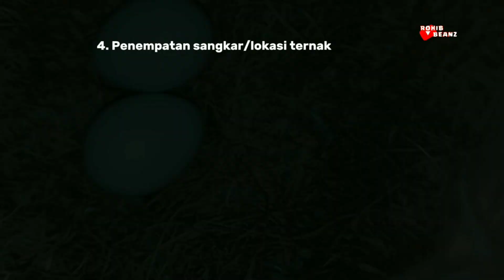Langkah awal Ternak burung pleci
Langkah awal ternak burung pleci di sangkang gantung maupun kandang gantung atau sangkar aviari, dengan pola full campur atau pola pisah campur atau poligami simak video ini agar kita sukses ternak burung pleci atau breeding pleci.